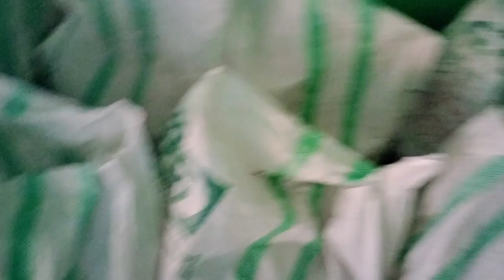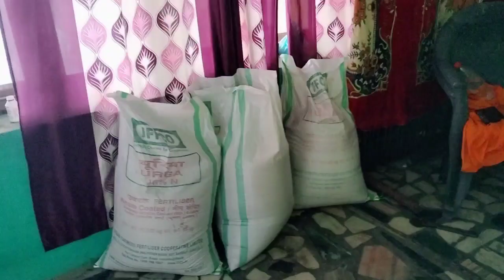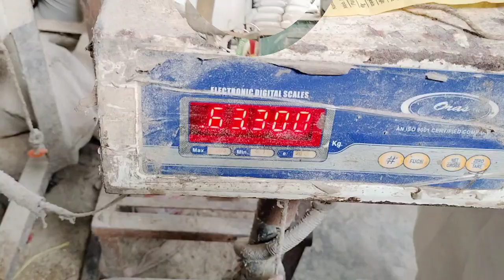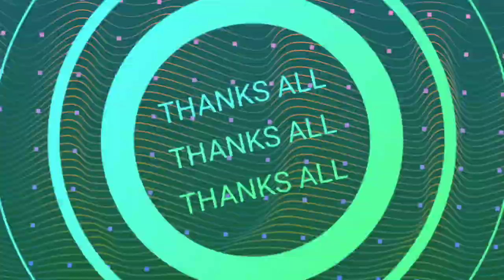kanak da beej 🌾kita tyaar Full Vlog te ajj pehowa ja k aaye🚗 Morning Vlog ( GSTARGURI )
ABOUT THIS VIDEO - VLOGERS